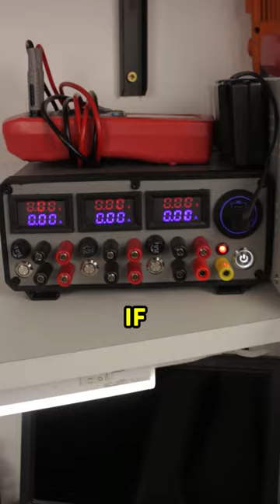DIY Lab Bench Power Supply! From an Old ATX Supply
Turn your old PC ATX Power Supply into a Lab Bench Power Supply.
Full of features, make sure to check the full video on my YouTube channel: